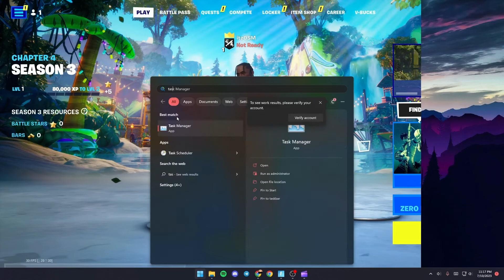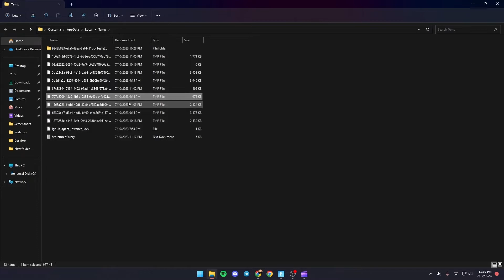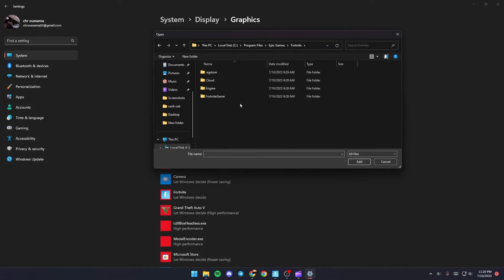How To Fix Settings Not Saving Fortnite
Today we talk about settings not saving fortnite,fortnite settings,fortnite settings not saving,fortnite settings not changing